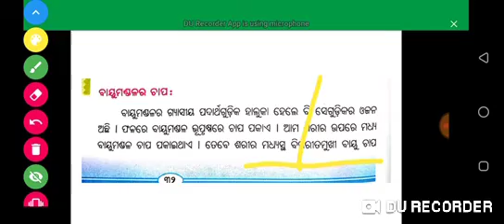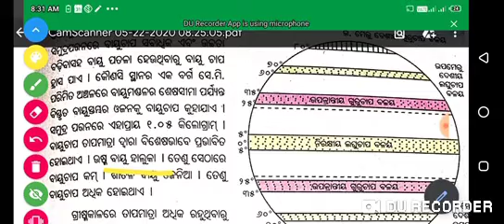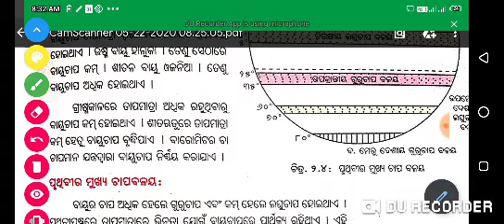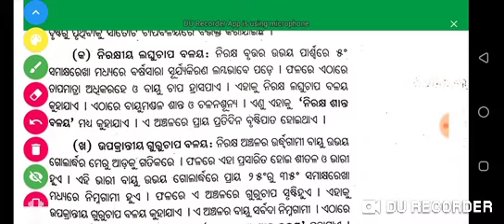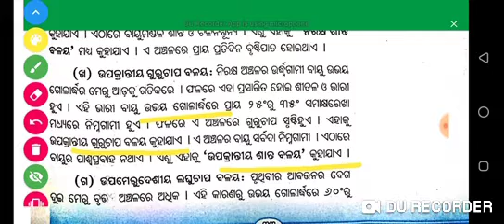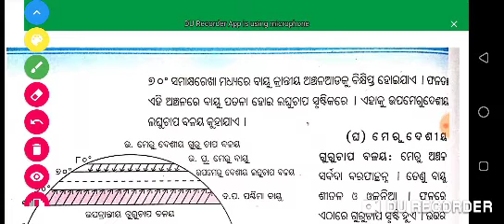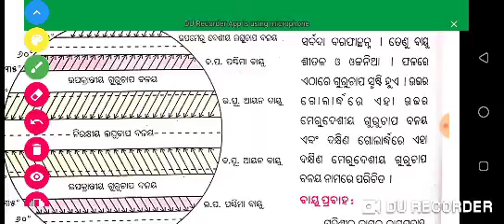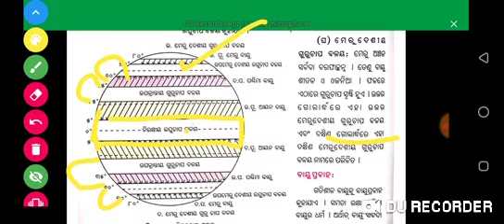ODIA MEDIUM CLASS # 7th class geography # part 3 bayumandala ra chapo # by Odia education center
Bayumandala ra chapo
Class 7
Geography

Social link-
It's a fast, simple, and secure app we can use to message and call each other for free.

Odia medium#
# Odia medium classes#
# Odia Education center#
# mathematics#
# ପୂର୍ଣ୍ଣସଂଖ୍ୟା#
part -1#
# class:-7#
# science classes#
# geography class#
class 6
Odia medium#
# Odia medium classes#
# Odia Education center#
# mathematics#
# ପୂର୍ଣ୍ଣସଂଖ୍ୟା#
part -1#
# class:-7#
# science classes#
# geography class#